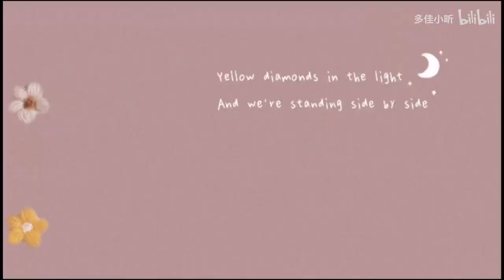聊天vlog ‖ 当时发了那条纪念喜欢他十年的视频之后问了下他的感想｜库存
这是两个月之前的库存了
之前发在wb上了 没关注wb的小伙伴应该没看过  感觉有点水就一直没发在这里嘻嘻嘻来混个更新